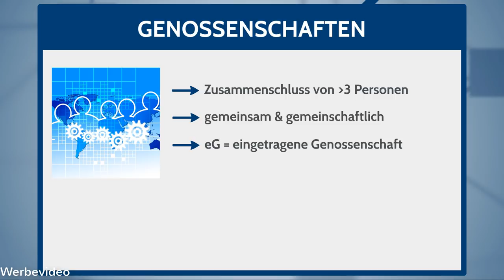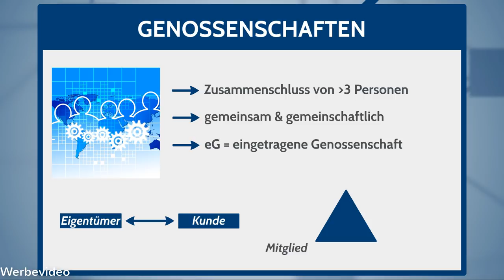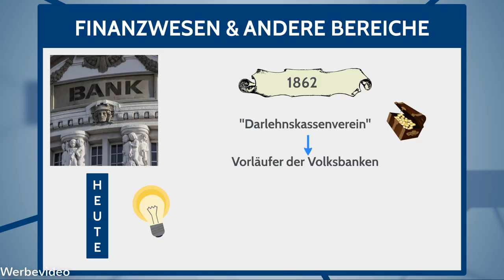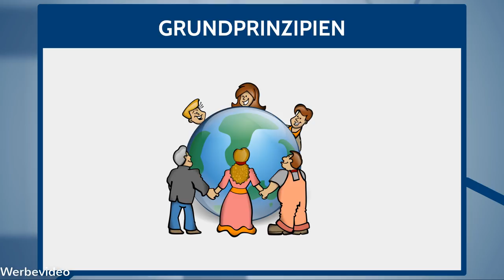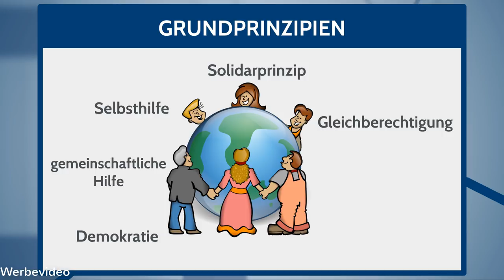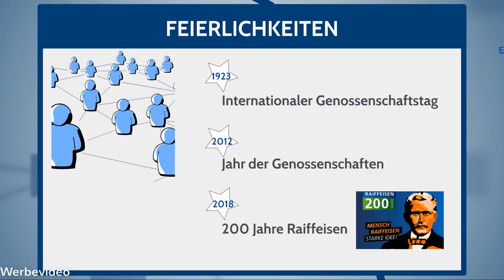Genossenschaften einfach erklärt - Was sind Genossenschaften? & Geschichte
Genossenschaften einfach erklärt - Was sind Genossenschaften? & Geschichte. Genossenschaften sind Zusammenschlüsse von mehreren Personen, um ein gemeinsames Ziel zu erreichen. Das Genossenschaftsgesetz bildet die gesetzliche Grundlage. Raiffeisen und Schulze-Delitzsch sind die Wegbereiter von Genossenschaften. Die Stützen einer Genossenschaft sind Selbsthilfe, Solidarität, Gleichberechtigung, Sozialverantwortlichkeit oder auch Demokratie und Ehrlichkeit. Genossenschaften gibt es in allen Branchen. In diesem Jahr feiern wir 200 Jahre Raiffeisen, 2018 ist das Raiffeisenjahr! Erfahre mehr über das moderne Wirken von Genossenschaften!

-- Dieses Video ist in Zusammenarbeit mit dem Genossenschaftsverband - Verband der Regionen e.V. entstanden.

➡ PRODUKTION DIESES VIDEOS:
Script: Redaktion Allgemeinwissen
Visuelle Konzeption: Sandra
Ton & Schnitt: Oliver